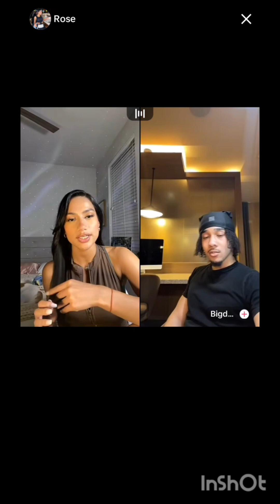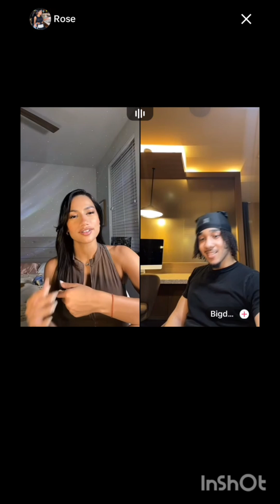periscope live5602 vlog PRETTYGIRL💛💛